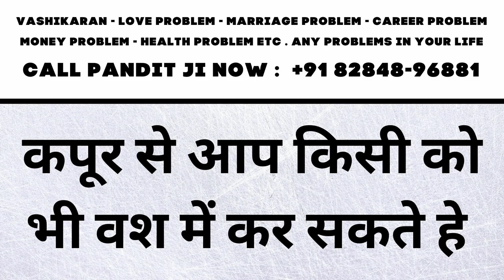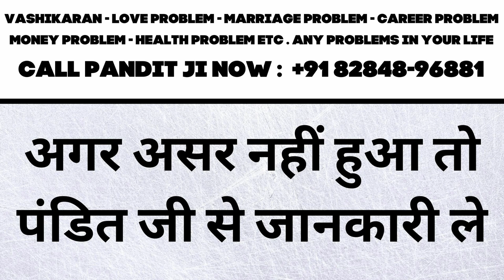यह मंत्र रात को हाथ पर लिखो जिसका भी नाम आधी रात को लोगे उसी वक्त उसका फ़ोन या मेसेज आएगा